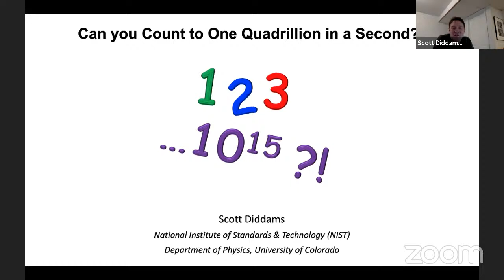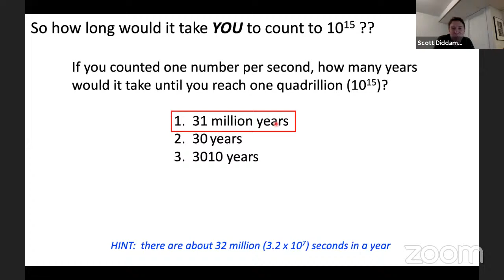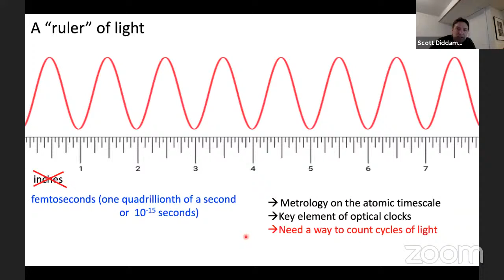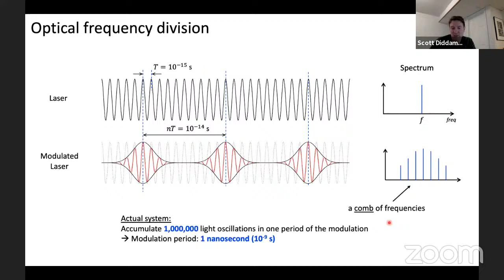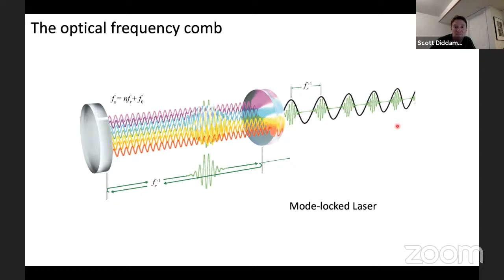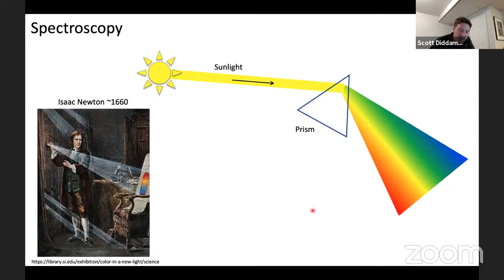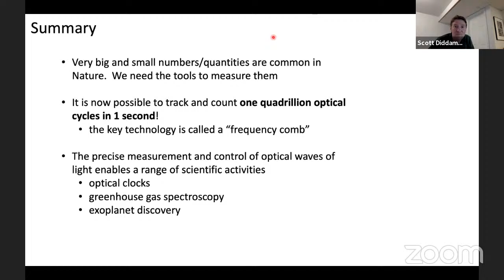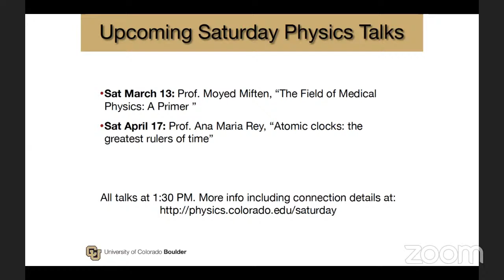Saturday Physics Lecture Series, "Can you Count to One Quadrillion in a Second?"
Presented by: Professor Scott Diddams, NIST and Department of Physics, University of Colorado Boulder

Abstract: Metrology is the framework behind modern science and technology. For most of us, our first experience with metrology might have been counting fingers and toes. But how do you measure the oscillations of a beam of light—the fastest thing in the universe? This talk will tell you about new metrology tools that are used to count the cycles of a wave of light and how that is being used to build ultraprecise optical atomic clocks. Interestingly, the same light measurement tools are also being applied to quantify the composition of the air we breathe and find exoplanets around nearby stars.